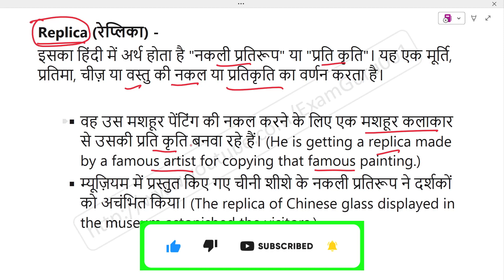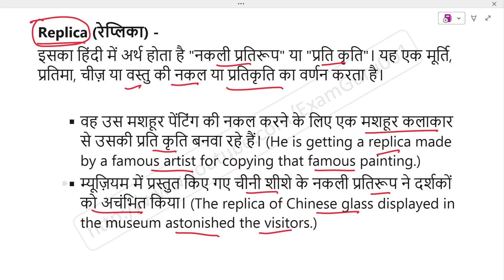Replica meaning in Hindi // Explained Replica With Using Sentence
Replica का हिंदी में अर्थ,
Meaning of Replica in hindi,
Replica word kya hai,
Replica word ka hindi me matlab,
Replica word ka sentence me use,
Replica word ke bare me janiya,
Replica vocabulary meaning,
Replica word pronunciation,